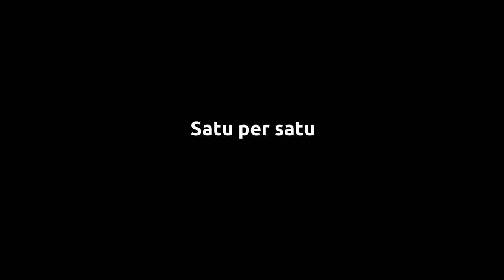Kumpul Receh SMK